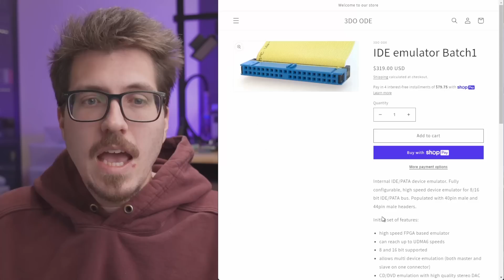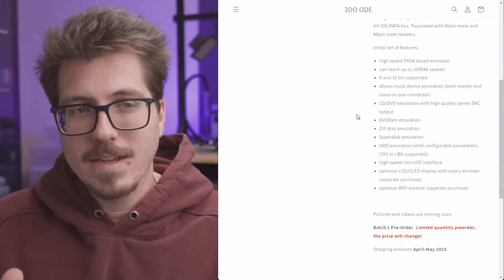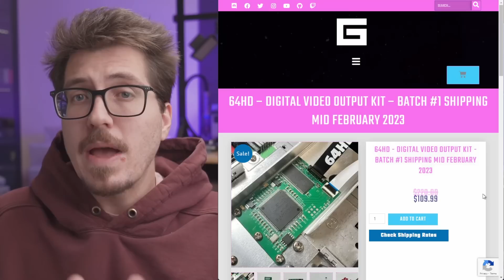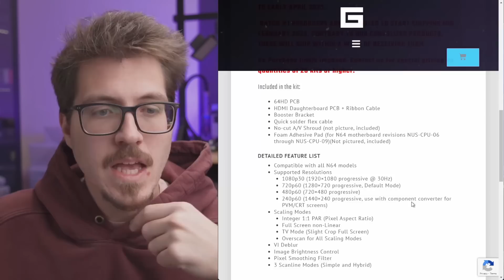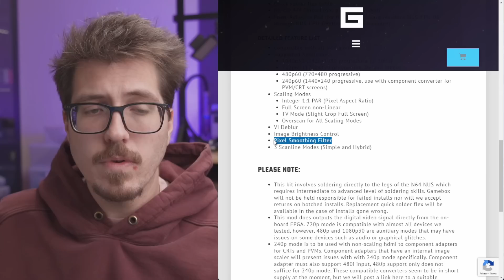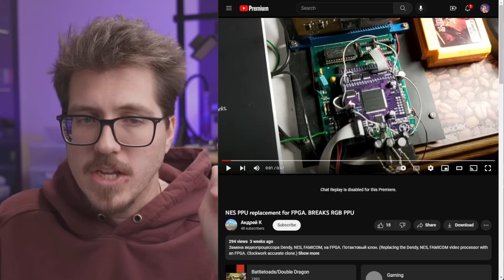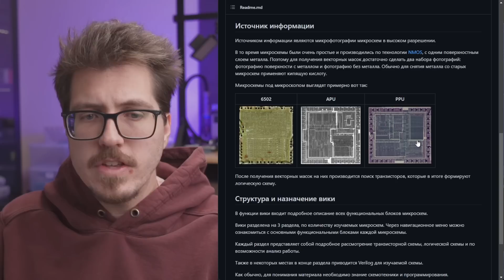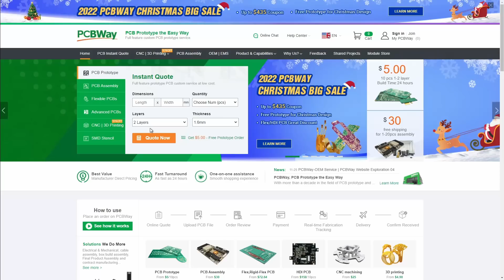FINALLY the Super Nintendo Gets an HDMI Mod! - Retro Modding News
PCBWay offers plenty of services for retro modders, including custom PCB manufacturing and assembly, 3D printing, injection molding, and CNC machining!

Ced's thumb makes headlines, an open source PS1 ODE is in development, and a new SNES HDMI mod is revealed.

Hakko FX888D
KSGER Soldering Iron
Kester Solder
Hakko FR-301 Desoldering Gun
Flux Pen
Liquid Flux
Bottles For Liquid Flux
Flux Paste
Solder Wick
Solder Sucker
Ribbon Cable
Wire Cutters
Wire Strippers
iFixit Kit
Isopropyl Alcohol

Camera Gear:
Sony A6600
Sony 16-55mm F2.8 lens
Overhead Camera Rig

Chapters:
00:00 - New PC Engine ODE?
00:38 - Turbo EverDrive Pro Features
01:15 - Wireless PC Engine Controller PCB
01:52 - NES FDS Ram Adapter
02:33 - IDE Device Emulator Pre-order
04:02 - 64HD Features and Pre-order
06:18 - New Open Source PS1 ODE
07:36 - Transistor Level NES PPU Project
09:07 - PCBWay
09:52 - SNES HDMI Mod Prototype